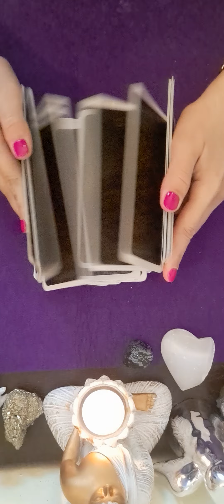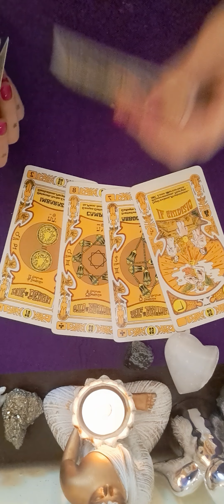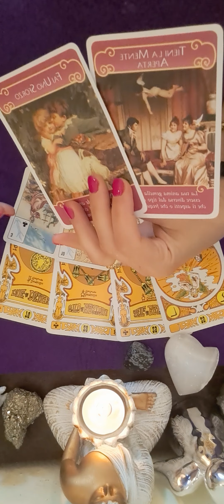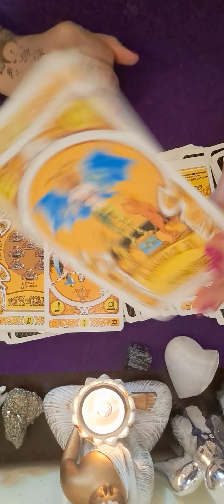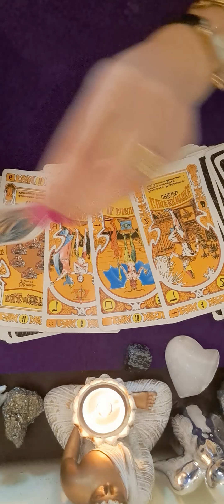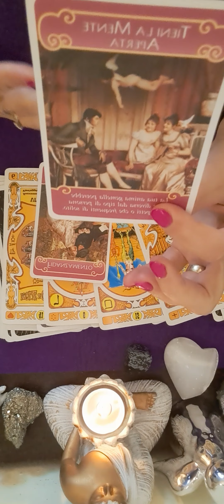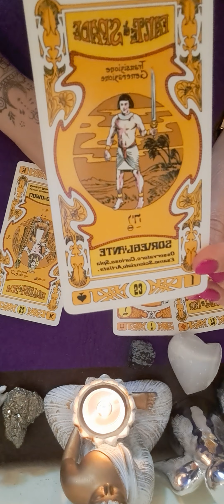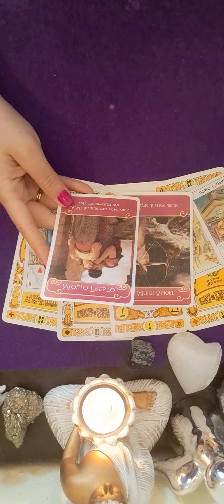❤️❤️❤️♉️♍️♑️ HOROSCOPUL DE WEEKEND ZODIILE DE PAMANT TAUR FECIOARA CAPRICORN 27 -29 MAI 🌺🌺🌺TAROT#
FECIOARA MIN 6:48
CAPRICORN MIN 15:28